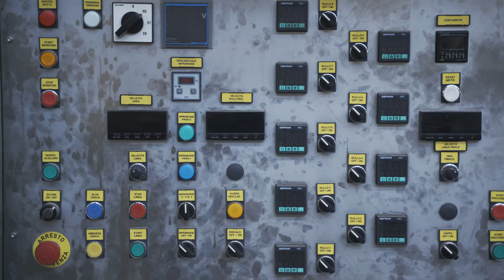montag - Pezzettino di fuoco (Official Video)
Pezzettino di fuoco è una canzone d’amore e fatica, che prova a cantare con tenerezza il momento in cui si capisce di avere bisogno di una mano. Cerca linguaggi alternativi all'espediente del trauma: con orari del treno, zip di pantaloni e immagini bibliche, evoca il non sapere.

La trovi in Dati, il primo disco di montag, uscito il 20 Aprile 2023

Il video è girato, montato e diretto da Marco Previdi.

Ringraziamo molto Nastri Brizzolari.

Credits del brano:

Musica, parole, arrangiamento e voce di Pietro Raimondi, montag
Prodotto e mixato da Carlo Porrini, Fight Pausa
Registrato da Fight Pausa, Andrea Maglia e Carmelo Gerace
Masterizzato da Matteo Bordin
Chitarre di Generic Animal e Fight Pausa
Basso di Fight Pausa e Generic Animal
Batteria di Fight Pausa
Edizioni Musicali Sony Music Publishing Italy